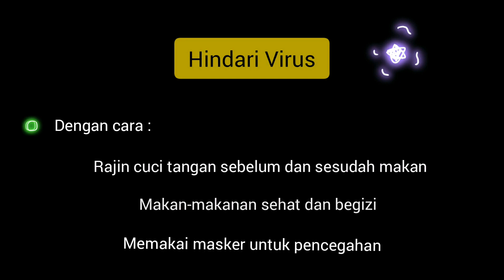PAKAI MASKER AGAR TERHINDAR DARI VIRUS CORONA? (BENAR ATAU SALAH) 😱??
Hi!
Indonesia sedang heboh virus corona? 😱 WADUHHH
Maka dari itu para DOKTER KECIL ini akan menyampaikan  fakta menarik  ✨✨

Komen di bawah yaaa! 😉

Semoga bermanfaat dan mari kaga kesehatan~